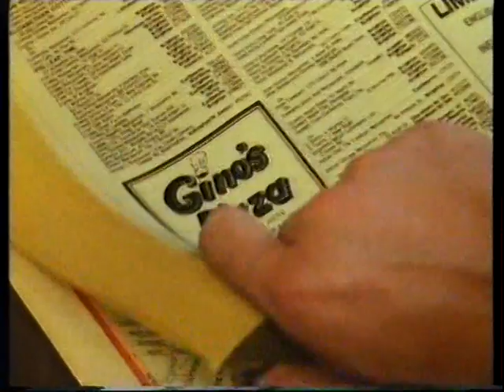Yellow Pages. old UK tv advert circa 1985.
Check out the "Mullet"* on the hubby, also laugh out loud at the 1980's Stereotypical British Idea of what Italian's are like, really bad.
*Mullet. A very common haircut amongst men in the 70's, 80's.